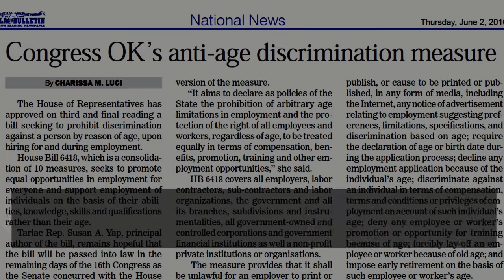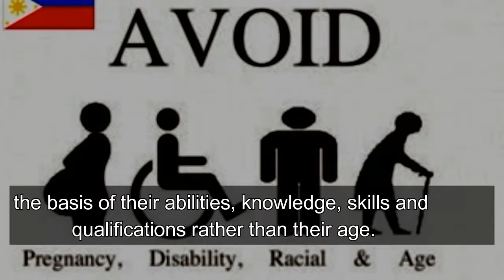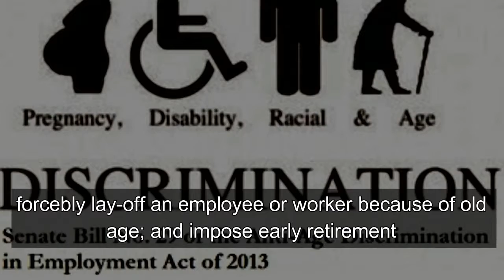Congress now passed the final reading of the anti-age discrimination bill in the Philippines